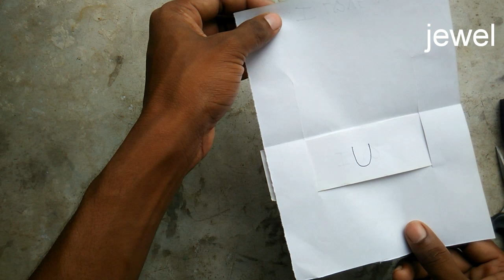Paper magic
It's very good & simple paper magic trick